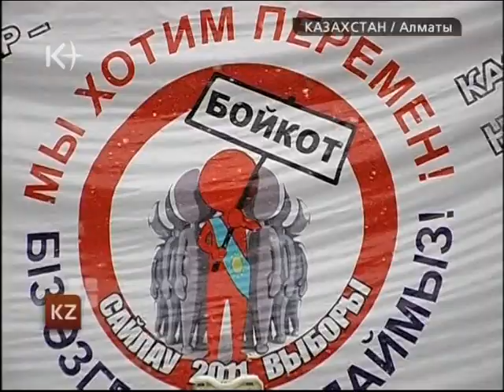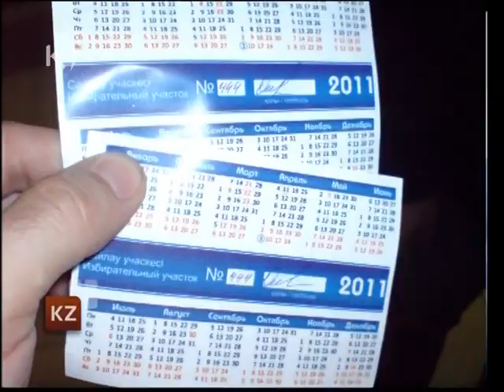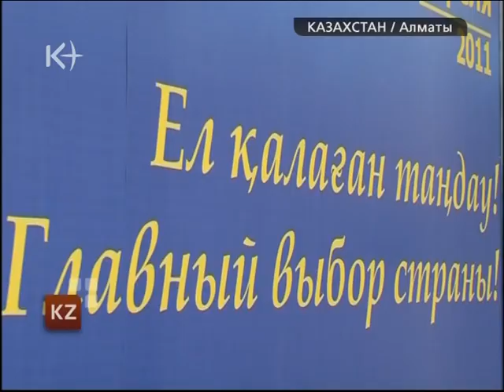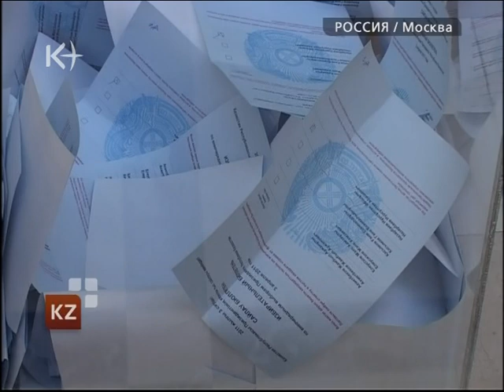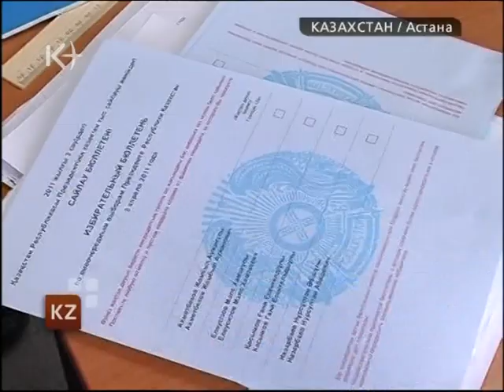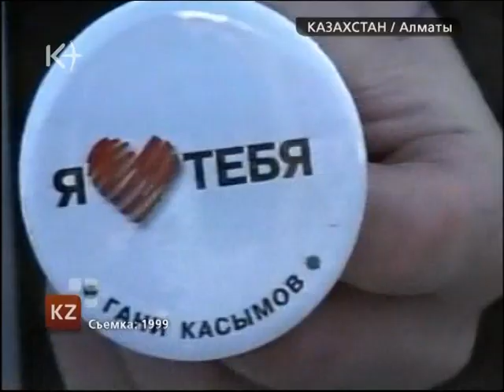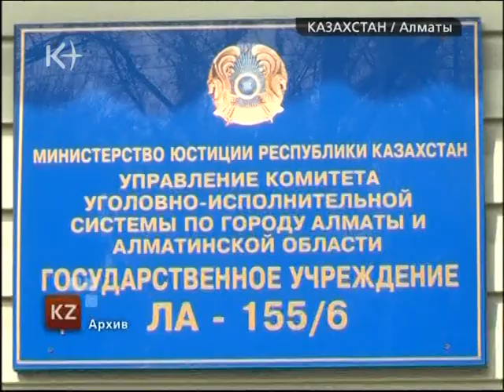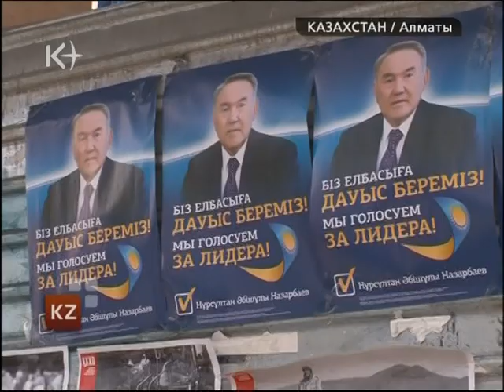21:00 Новости Казахстана 3 апреля 2011 (GMT +6) / kplus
Новости Казахстана 3 апреля 2011 / kplus / kplustv / k-plus